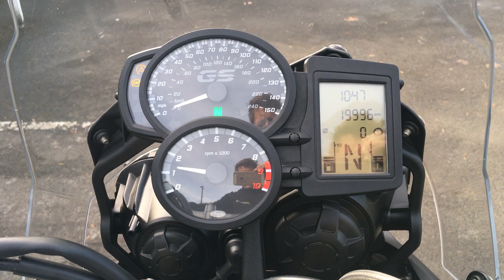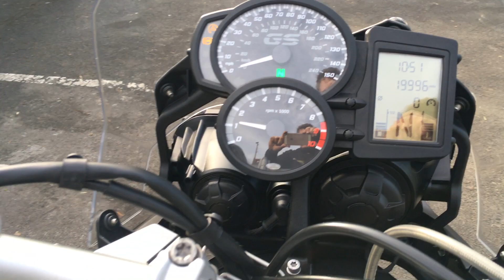BMW F800GS 2012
This is our Stunning BMW F800GS 2012, 62 in Kalamata with only 19996 Miles, Full Service History, ESA, ASC, ABS, OBC, Heated Grips, Hand Guards, Pannier Fitting Kit, Centre Stand, Datatag, Hand Book, Service Book, Previous Mots & Invoices. This GS is in Fantastic Condition must be seen to be truly appreciated. Nation Wide Delivery Available.